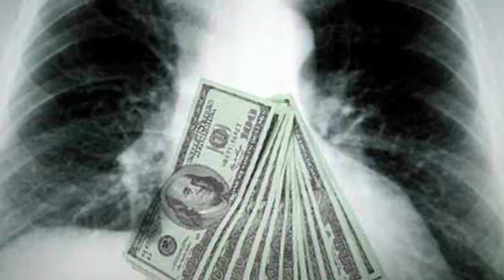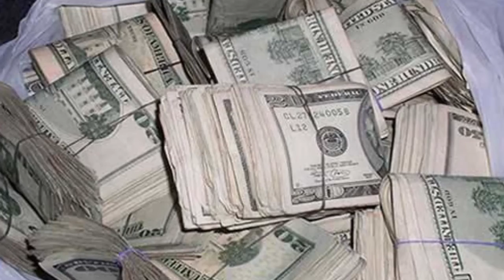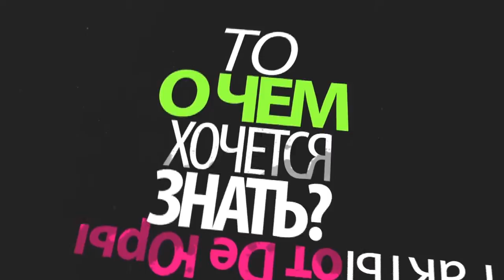Деньги в желудке и деньги на ветер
Этот выпуск "Де Фактов" расскажет вам о том, как провезти деньги и как пустить их на ветер.